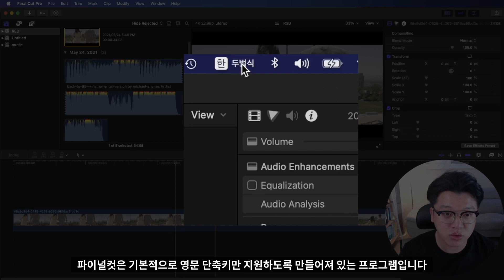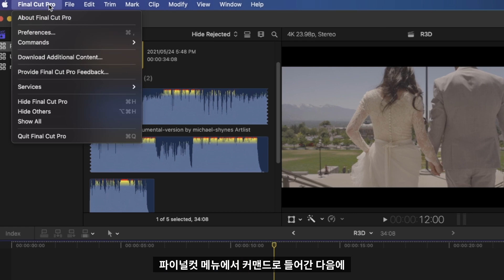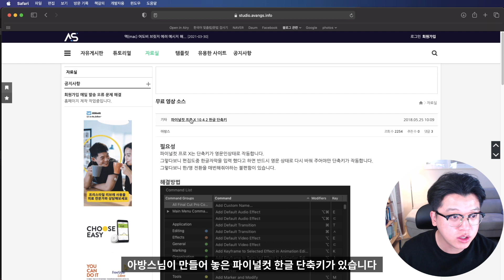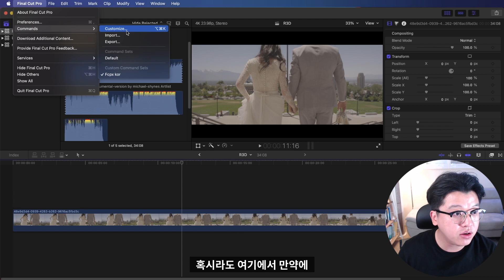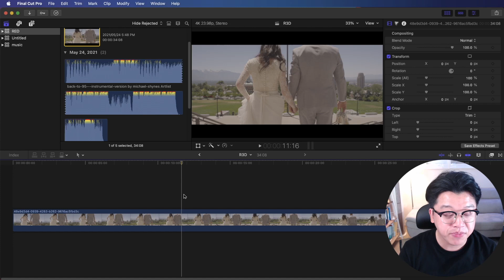파이널컷 한글 키보드 상태에서 단축키 사용하는 방법